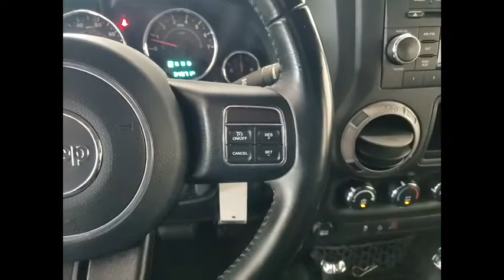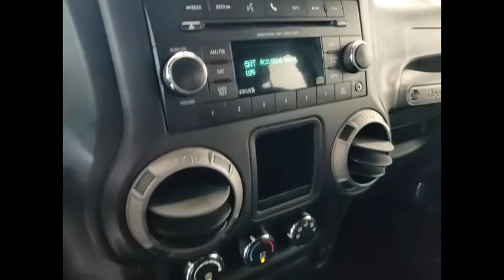2017 Jeep Wrangler Unlimited XP5560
2017 Jeep Wrangler Unlimited Sport

1620 S. Milwaukee Ave

2017 Jeep Wrangler Unlimited SportGranite Crystal Metallic Clearcoat4WD3.6L V6 24V VVT4WD, 16 x 7.0 Luxury Styled Steel Wheels, 1-Yr SiriusXM Radio Service, 3.21 Rear Axle Ratio, 4-Wheel Disc Brakes, 8 Speakers, ABS brakes, Air Conditioning, AM/FM radio, Brake assist, CD player, Compass, Connectivity Group, Driver door bin, Driver vanity mirror, Dual front impact airbags, Electronic Stability Control, Front anti-roll bar, Front Bucket Seats, Front Center Armrest w/Storage, Front fog lights, Integrated roll-over protection, Low tire pressure warning, Manufacturer's Statement of Origin, MOPAR Slush Mats, Normal Duty Suspension, Occupant sensing airbag, Outside temperature display, Passenger door bin, Passenger vanity mirror, Power steering, Quick Order Package 24C, Radio: 130, Rear anti-roll bar, Remote USB Port, SIRIUS Satellite Radio, Speed control, Split folding rear seat, Steering wheel mounted audio controls, Tachometer, Tilt steering wheel, Tire Pressure Monitoring Display, Traction control, Trip computer, Uconnect Voice Command w/Bluetooth, Variably intermittent wipers, Vehicle Information Center.Thank you for making your way to McGrath Acura of Libertyville, your certified Acura dealer serving drivers throughout Libertyville and the surrounding areas. At our dealership, youll find a solid selection of new Acura for sale, as well as a carefully inspected lineup of pre-owned vehicles. We also have a well-connected finance center run by a qualified team of finance experts, who can help you get the right loan or lease in a quick, easy, and transparent manner. We proudly serving the communities of Palatine, Libertyville, Schaumburg, Hoffman Estates, Morton Grove, Highland Park, Naperville, Westmont, Kenosha and many others in the Chicagoland area! Our commitment to our customers continues well beyond the date of purchase. We also have a professional team of Acura technicians on hand with the skills and equipment to handle all manner of maintenance and repairs, as well as a full stock of authentic parts. Make your way to McGrath Acura of Libertyville in Libertyville today for quality vehicles, a friendly team, and professional service at every step of the way. And if you have any questions for us, you can always get in touch at .At Mcgrath Acura In Libertyville, We carry all makes and models as well as New and Certified Pre-Owned Vehicles.